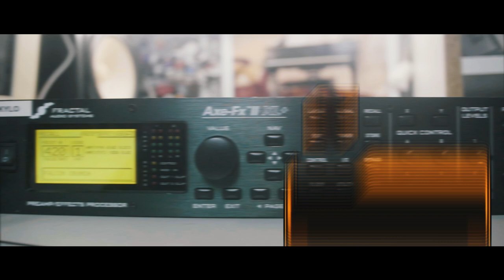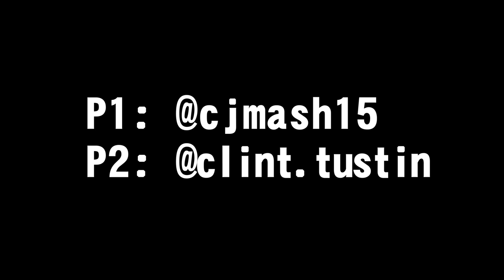SUPER SHRED BROS ULTIMATE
Produced by Clint Tustin and CJmash
Video by Clint Tustin

Gear I use:

Favorite lens
Lens adapter
Favorite light
Best softbox
Softbox for small spaces
Audio interface
Favorite voice mic
Great voice mic
Favorite amp head
2nd favorite amp
Loadbox I use
Picks I use
Favorite overdrive pedal